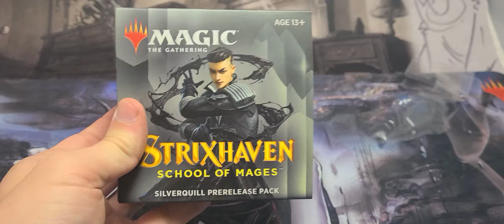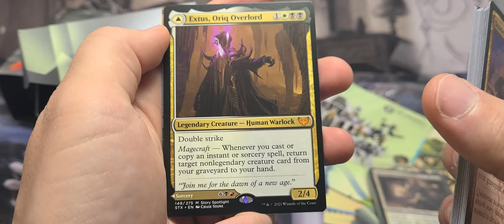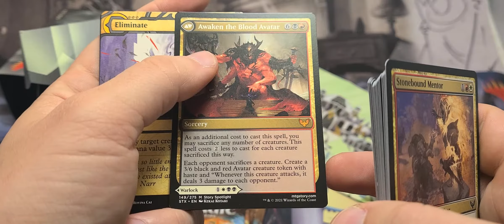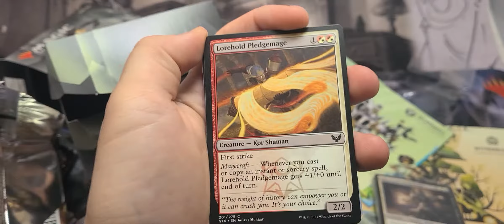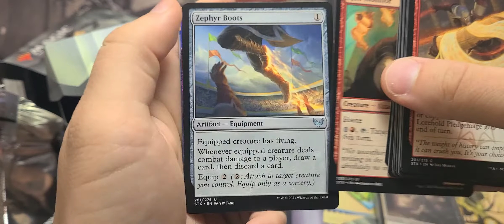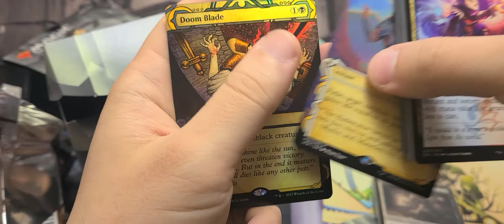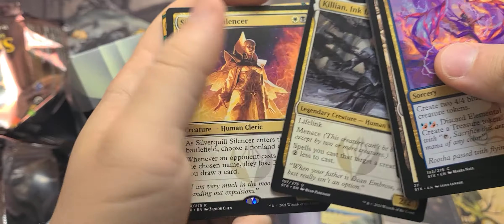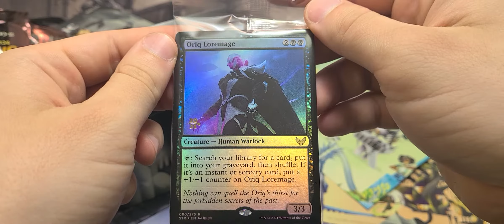Magic the Gathering Strixhaven Silverware Prerelease Unboxing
Who doesn't love opening packs of Magic the Gathering?

Team Cat is...